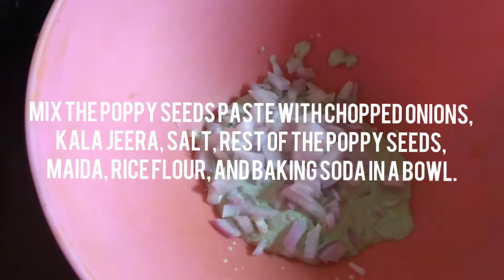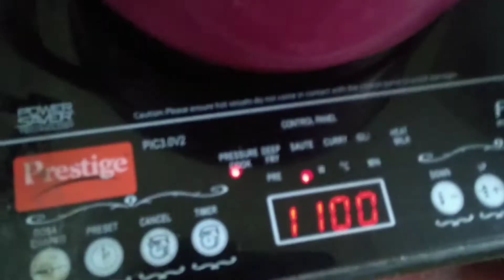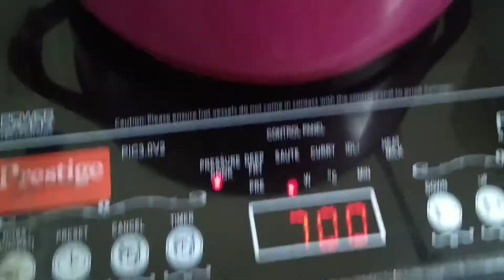Posto Bora – Bengali-style Poppy Seeds Fritters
Ingredients

Posto (poppy seeds / khus khus) – 3 tbsp

Green chilies – 4-5 (depending on your spice tolerance)

Kala jeera (onion seeds) – ½ tsp

Maida (all purpose flour) – 2 tbsp (you can also use besan / gram flour)

Baking soda – ¼ tsp (optional)

Water – 2tbsp